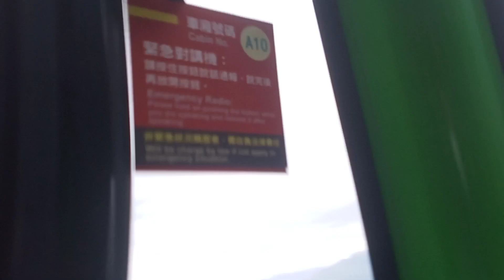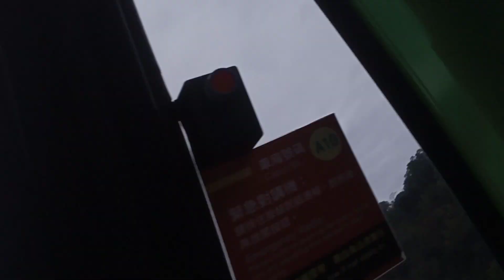SUN MOON LAKE ROPEWAY | CABLE CAR FORMOSAN